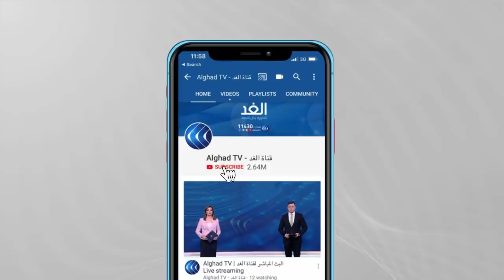خبير: الاحتلال لم يستطع إنجاز أي عمل عسكري والمؤشرات تشير لقرب انتهاء العملية في غزة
تغطيتنا مستمرة لحظة بلحظة للعدوان الإسرائيلي الأحدث على الشعب الفلسطيني في غزة، وفي الضفة الغربية، وفي القدس المحتلة، وفي مدن الداخل . الأرقام الواردة من وزارة الصحة الفلسطينية في قطاع غزة، تشير إلى ارتفاع عدد الشهداء الفلسطينيين في غزة إلى مائتين وواحد ، من بين الشهداء ثمانية وخمسون طفلا وأربع وثلاثون سيدة.
هذه الأرقام ليست نهائية ، لا سيما أن هناك العديد من الإصابات الحرجة، والقصف الإسرائيلي الذي لم يتوقف بعد..هذه الأسباب تجعل أعداد الشهداء مرشحة للزيادة ، وكذلك أعداد الإصابات، التي تجاوزت ألفا ومئتي إصابة.
 وطالب رئيس الوزراء الفلسطيني محمد اشتية  لمجتمع الدولي بالتدخل لوقف العدوان الإسرائيلي المتواصل على قطاع غزة ، كما طالب الجنائية الدولية  باتخاذ إجراءات عقابية ضد دولة الاحتلال جراء الجرائم التي ترتكبها بحق الشعب الفلسطيني.